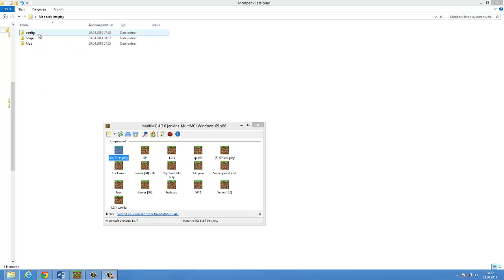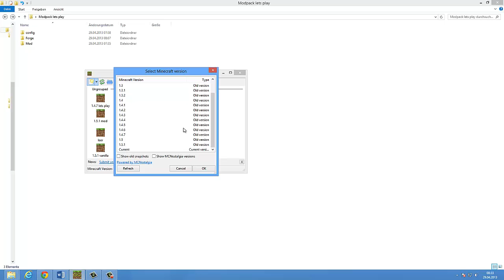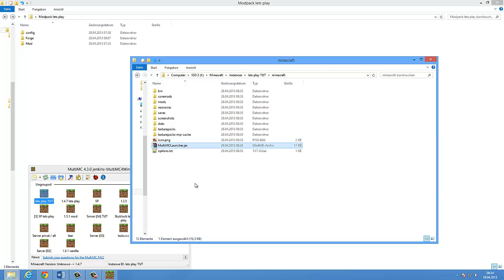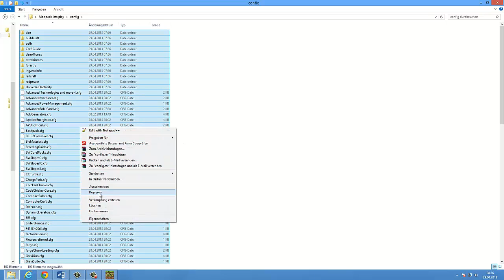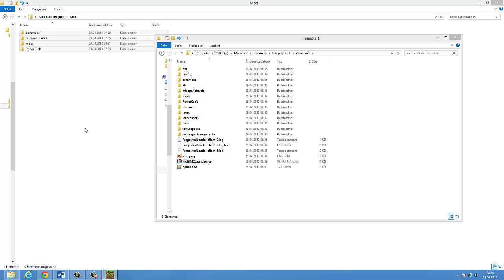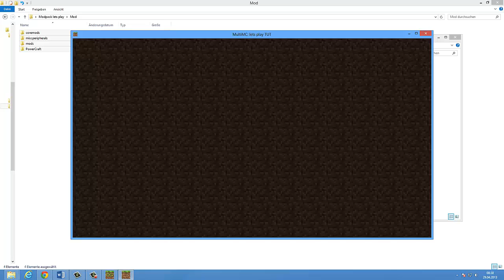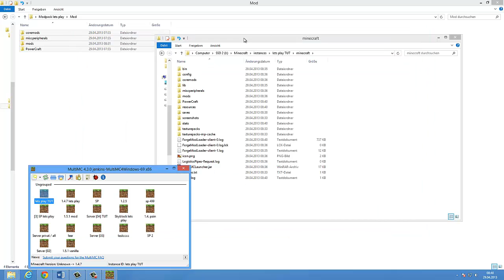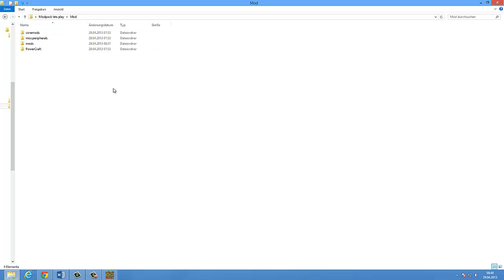Minecraft [ 115 Mods ++ ] Technik Modpack Installation Tutorial [Staffel 3]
Alles Zum Mopack findet Ihr Hier

Bitte die PDF sorgfältig lesen um Fragen/Fehler zu vermeiden

Dies ist das Modpack zu Meinem Lets play Staffel 3

Welche Mods enthalten sind siehe mein Lets play Staffel 3

Lasst doch ein Like oder Abo da,
denn so etwas fördert die Motivation und euch kostet es nur einen Klick

- Prozessor:
     - Intel i7 ivy bridge [ max. 8 x 4,9 GHz HT ]

- Grafik:
     - GeForce GTX 670 TI SLI - 3 GB

- Festplatten Intern: 3 X SSD / 2 X SATA
     - System: 250 GB SSD
     - Minecraft: 20 GB SSD
     - Video Aufnahme: 120 GB SSD
     - Daten: 1 TB
     - Daten1: 1TB

- Festplatten Netzwerk (NAS Server): 2 X SATA
     - Daten2: 3 TB
     - Backup: 3TB

- Netzwerk:
     - Wlan
     - Gbit Lan

- Monitore:
     - 1 X 24"
     - 1 X 17"

- Headset:
     -  Logitech G930

Anfragen bezüglich .minecraft Ordner oder Server Daten
sind zwecklos und werden nicht beantwortet

MFG